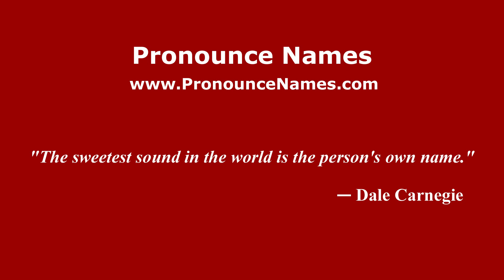How to pronounce Campo Garza (Mexico/Mexican Spanish) - PronounceNames.com